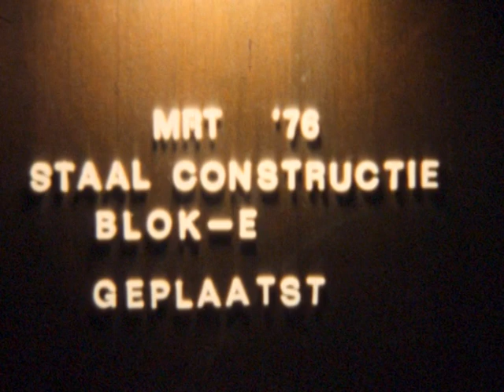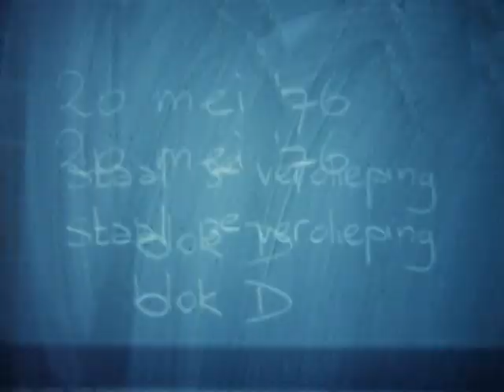Scholengemeenschap Quirijn wordt langzaam herkenbaar, 1976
Scholengemeenschap Quirijn, het proces van de nieuwbouw 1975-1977.
Oorspronkelijke film op 8mm door docent Koos van Boxtel

Collectie Regionaal Archief Tilburg 419 D 0209